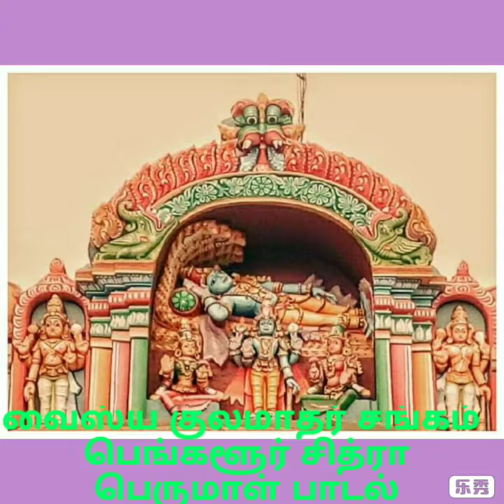பெங்களூர் சித்ரா பெருமாள் பாடல்